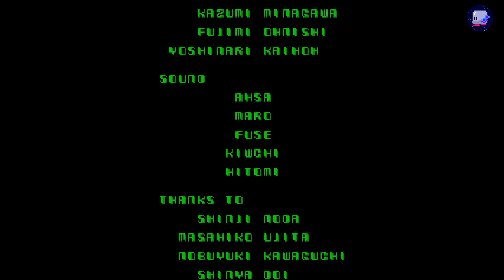He-Bot playing the Data East arcade classic midnight resistance on the xbox series X via ant-stream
this video is recorded in 4k resolution at 60fps with HDR quality. Due to the nature of the video being high quality. It will take a few hours before it uploads in this presentation!!!

you can follow me on any of these social media outlets

Xbox live: He-Bot8

PSN: alffellfromsky

Nintendo switch online: He-Bot8

you can help me out on any of these outlets